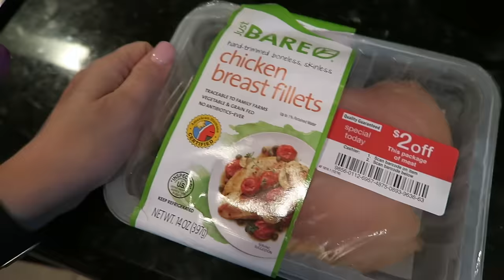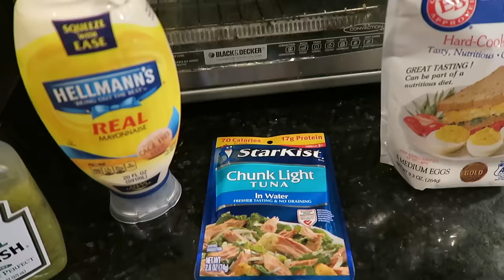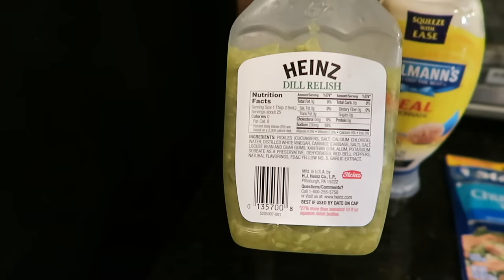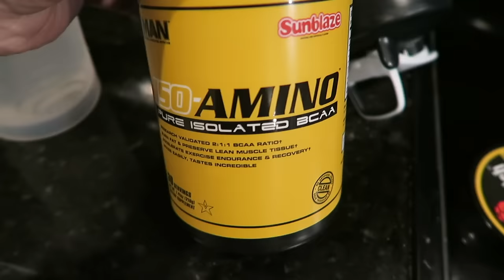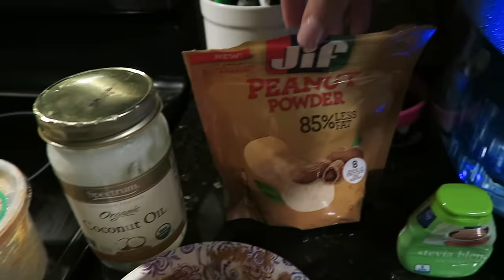KETO FULL DAY OF EATING | WE ALL NEED TO HEAR THIS....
I hope you all need this as much as I needed to say it, to put it out there. Please give the video a thumbs up if you enjoyed it!